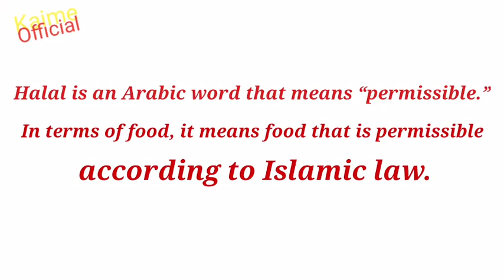Sikh not Eat Halal Meat | सिख हलाल मीट कभी नहीं खाएगा क्योकि